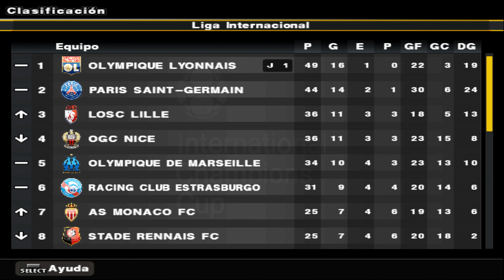PES 2023: Universe (PS2) Liga Francesa #17 Clermont x Lyon | Rodada 17